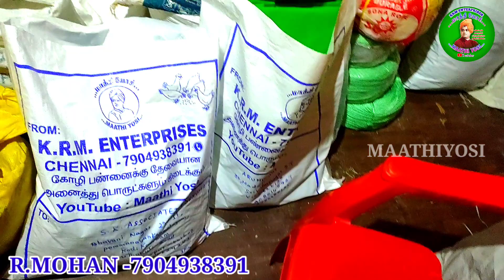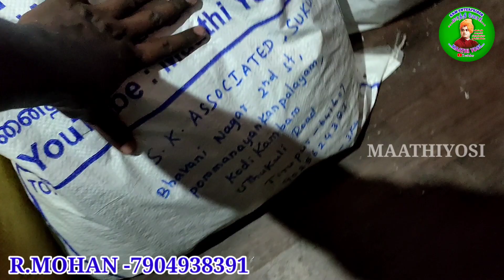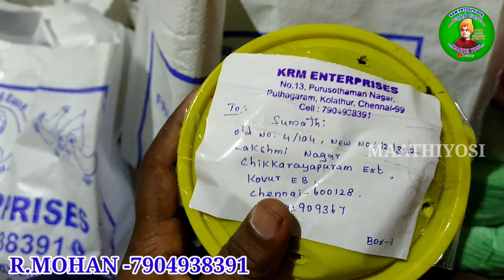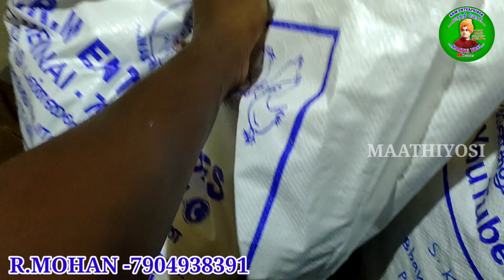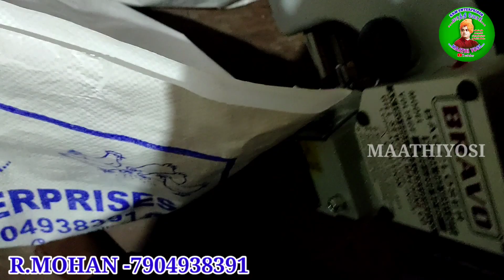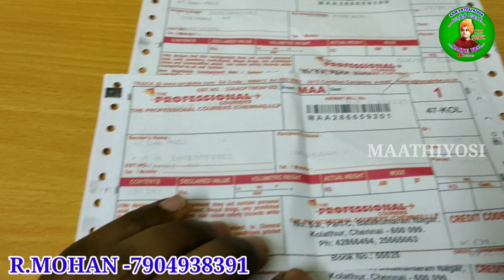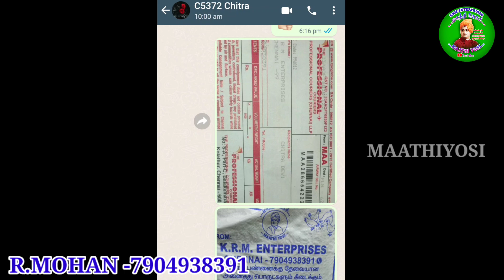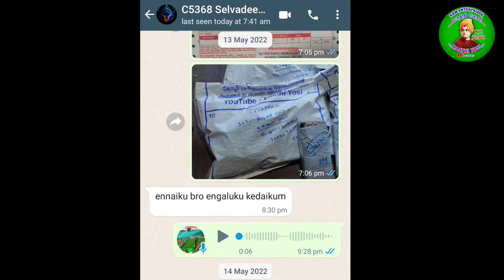Azolla bag, Azolla seed ,safety net kozhi valai எப்படி வாங்குவது? KRM ENTERPRISES - Maathiyosi